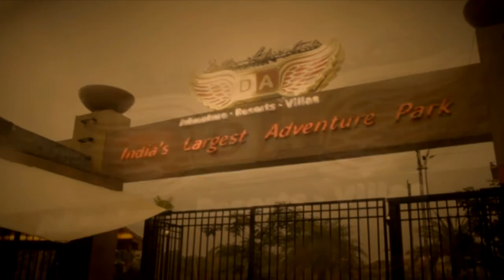Della Bungee - Kunal Deshpande 5 Jan 2014